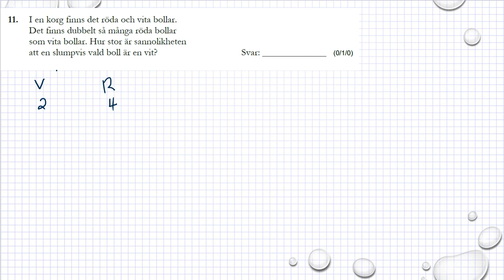Gamla nationella prov i Ma 1b Exempelprov 2018 uppgift 11